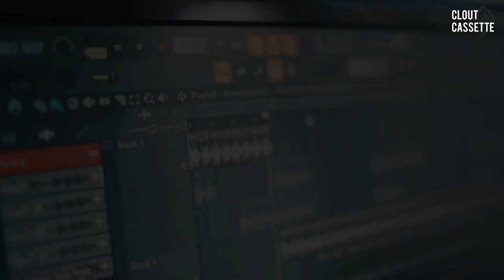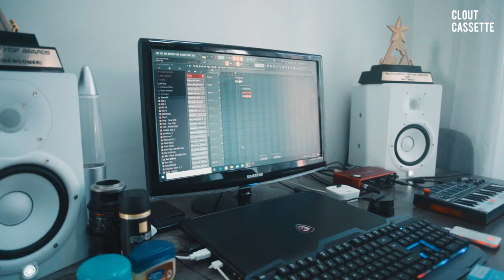Clout Cassette Presents The Story Behind Flames How You Feel